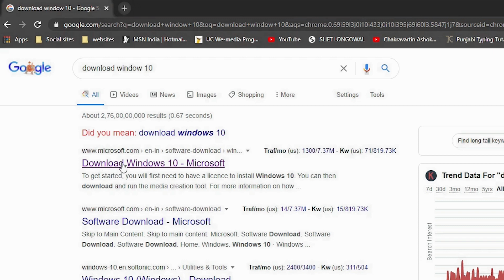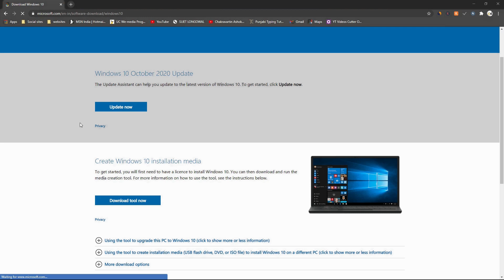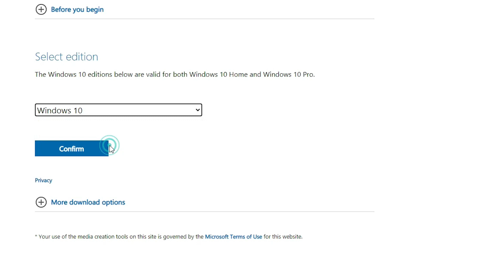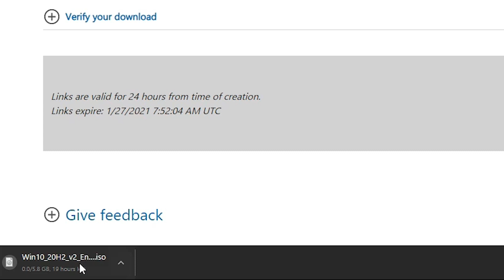how to download window 10 - windows 10 original iso file download for free | 2021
Tags-:
Best computer Centre
Best computer
Best computer institute
Best computer institute in tohana
Tohana
Best computer course in tohana
Nielit o level in tohana
Nielit computer center in tohana
Nielit
Website designing in tohana
Computer basic in tohana
tally institute in tohana
learn tally in tohana

how to download window 10 - how to download windows 10 from microsoft - windows 10 download free & easy - full version. part 3 :  how to install windows 10...

how to download and install windows 10 from a usb flash drive for free...

How to download windows 10 from microsoft - windows 10 download free & easy - full version.

Hello  friends today in this video i will tell you how to download windows 10 iso  make usb bootable and how to install windows 10 on pc or laptop very easily.

How to download windows 10 iso, make usb bootable and how to install windows 10 on pc or laptop.

[hindi] how to download original windows 10  iso file on microsoft official website for free.

How to download original windows 10 for free | get windows 10 latest version |  windows 10 20h2.

How to download original windows 10  latest iso file from windows.

How to download original windows 10 for free with latest version in hindi.

This is my first windows 10 tutorial in hindi  official windows 10 iso file download kijiye aur saath hi install kaise karna hai pura process ki jaankari is video me aapko milegi...

Windows 10 iso file download free full version.